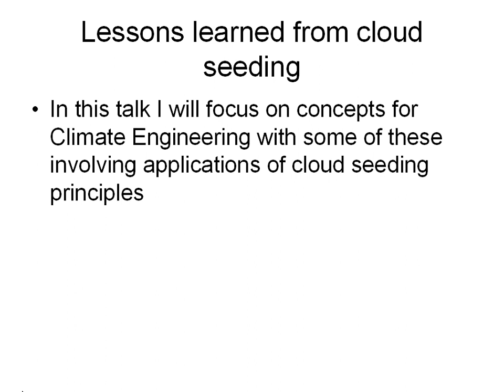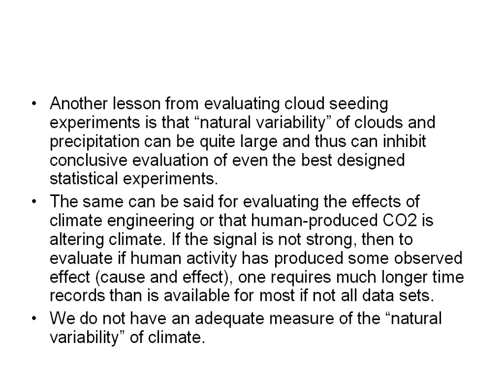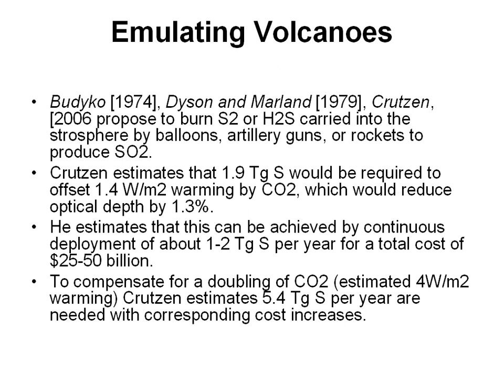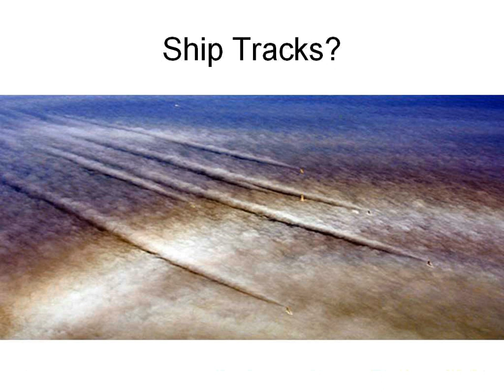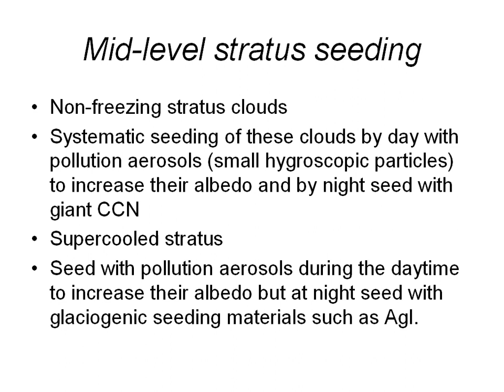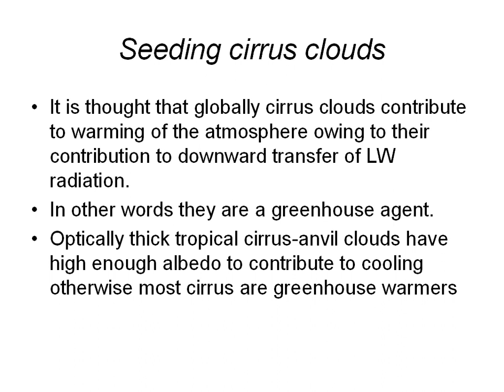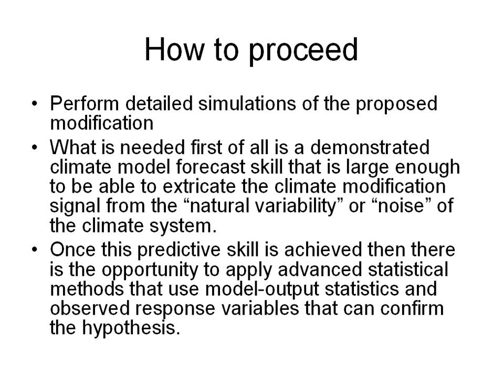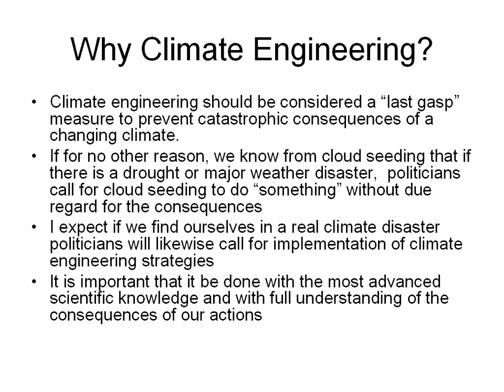Weather and Climate Engineering - William Cotton at the AMS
(05:00) Volcanoes, Sulfuric Acid, and Blocking the Sun
(05:45) Man-made volcanoes, Solar Radiation Management (SRM), costs
(08:00) Possible Adverse Consequences
(08:17) Carbon Black seeding
(09:24) Space Mirrors, solar shield
(10:05) Cloud Seeding, Chemtrails, Ship Tracks
(10:44) "If we work through the shipping companies to alter their operations enough..economic incentive"
(11:05) Sailboat Contrails
(11:40) Silver Lining Project - seawater spray from boats, cloud whitening
(12:44) Silver Lining boat
(14:25) Mid-level Stratus Cloud Seeding: "Seed with pollution aerosols during the daytime to increase their albedo but at night seed with glaciogenic seeding materials such as Agl." "to be done with COMMUTER AIRCRAFT"
(15:52) How to seed? "COMMUTER AIRCRAFT WITH THEIR JET FUELS DOPED WITH AEROSOL GENERATORS."
(16:12) Potential Adverse Consequences
(16:50) Cirrus Cloud Seeding
(18:18) "designer ice nuclei"
(18:47) Seeding Cirrus with Carbonaceous Aerosols
(20:38) Potential Adverse Consequences, hydrological cycle "in other words, there could be some winners and some losers"
(20:59) How to proceed: Get better at modeling weather so we can actually tell the difference between normal weather and the modified weather.
(21:40) Unexpected undesirable consequences of climate engineering
Ozone depletion, acid rain, changes in global rain patterns, etc
(22:56) Unexpected consequences: USE FOR MILITARY PURPOSES, ULTIMATE CONTROL, ETC
(24:35) "I think that the weather modification community should embrace climate engineering and perhaps use it as leverage for a new federally-funded research program on weather and climate engineering."
(24:54) Why Climate Engineering?
(25:50) Discussion

VIDEO DETAILS:
Monday, 21 April 2008: 9:00 AM-10:00 AM, Standley I
Weather and Climate Engineering
William R. Cotton, Colorado State University, Fort Collins, CO

Planned and Inadvertent Weather Modification/Weather Modification Association
1.2 Recorded presentation

Session 1: New Mitigation Strategies to Combat Global Warming
Chair: Thomas P. DeFelice, Hydrospheric Serivces, Sykesville, MD

9:00 AM 1.1 Weather and Climate Engineering

9:30 AM 1.2 Geo-Engineering: tuning Earth's thermostats to cooler temperatures